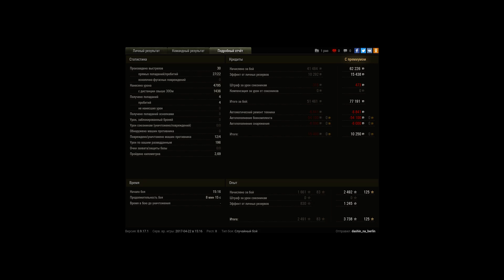Изи мастер на Т34-100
Боже, легче не бывает! Тащил с 2 минуты боя и до самого конца! Какой тайминг вам тут указать?